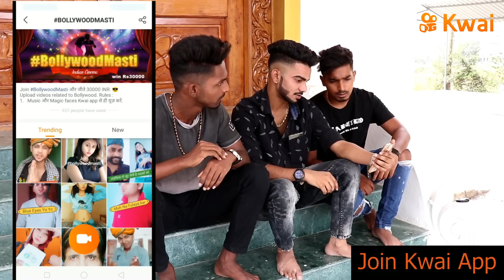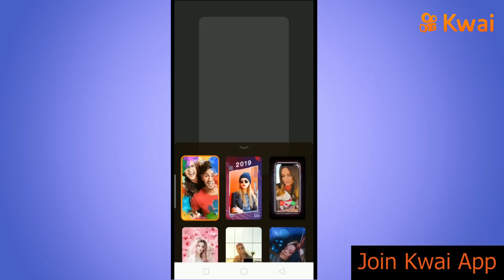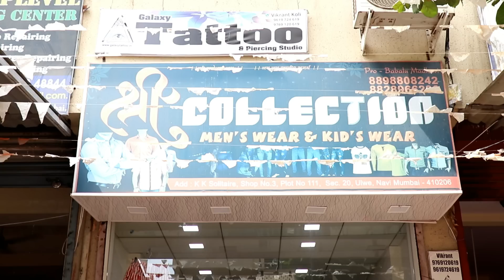jholjhal | झोळझाल | आगरी कोळी कॉमेडी | Bunty Patil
धन्यवाद मित्रानो🤗💗

Follow me on Kwai  ID: Buntypatil_4740

आपल्या अधिच्या वीडियो बघितल्या नसतील तर नक्की बघून घ्या🤗❤

1.CST Chi Shopping | सीएसटी ची शॉपिंग | bunty patil | Aagri koli comedy | sohan Naik

2. 2 divsacha prem | २ दिवसाचा प्रेम | Bunty patil | aagri koli comedy | jatin thakur | sohan naik

3.गावठी क्रिकेट | Gavthi Cricket | Aagri Koli Comedy | Bunty Patil | Sohan Naik |y

4. बंटी फसला रे | bunty fasla re | aagri koli comedy | bunty patil | sohan naik | jatin thakur

5.Lover mazi modern - bunty patil | aagri koli comedy | sohan naik | jatin thakur | tushar chavan

6.26 January - Bunty Patil | Aagri koli comedy | आगरी कोळी कॉमेडी

7.Lover mazi navsachi 2 | लवर माझी नवसाची 2 | aagri koli comedy | Bunty patil | sohan naik | aagari

8.Lover mazi navsachi | लवर माझी नवसाची | aagri koli comedy | Bunty patil | Hellboy Production

9.आगरी कोळयांची दुनिया | Aagri kolyanchi duniya | love mission | bunty patil | Hellboy production |

10. आगरी कोळी - दोस्ती | Aagri koli dosti | Aagri comedy | Bunty patil | jatin | Hellboy production

11. आगरी कोळी लव स्टोरी | Agari koli | Agari lover vs city lover | Bunty patil | jatin thakur | sohan

12. आगरी लवर | Aagri lover | आगरी - कोळी | comedy video | bunty patil | jatin thakur | sohan Naik

धन्यवाद...!🤗❤
ऐसाच सपोर्ट कायम ठवा🤗❤